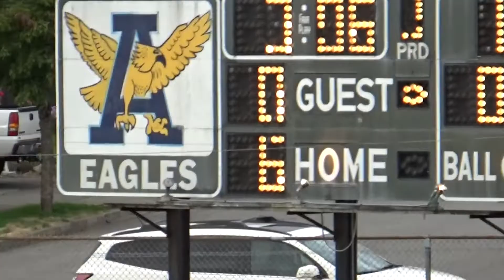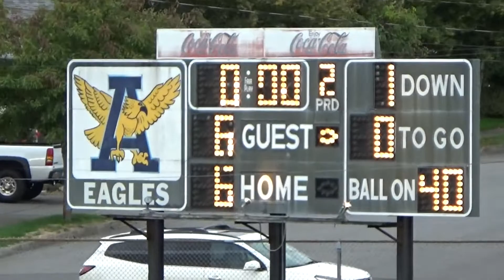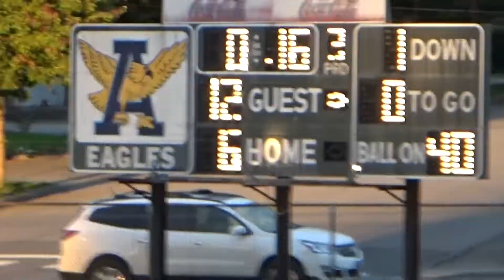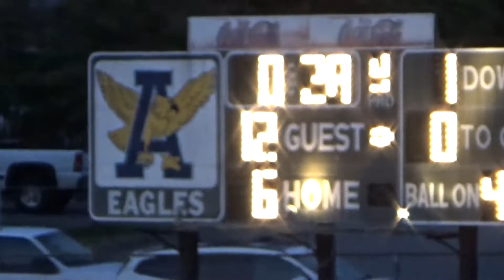9-19-2015 : Stilly Cup - Stanwood at Arlington